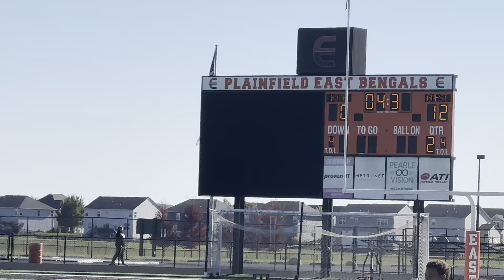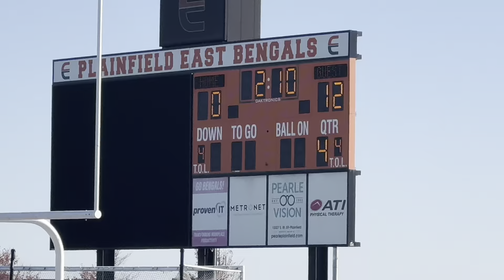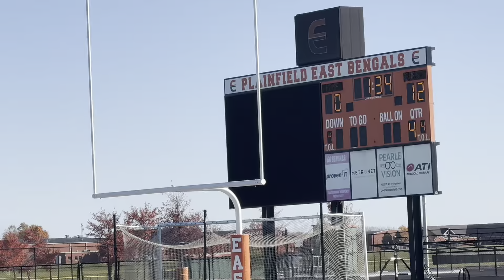Rockford Renegades vs Rockford Wolves 8 U Championship Game 2024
Abel and the Rockford Renegades look to put a bow on this amazing season! Can they put away the wolves three times in a row?